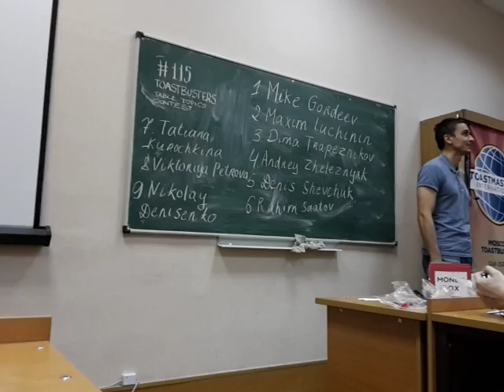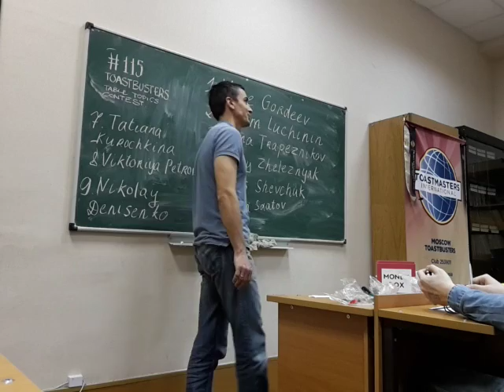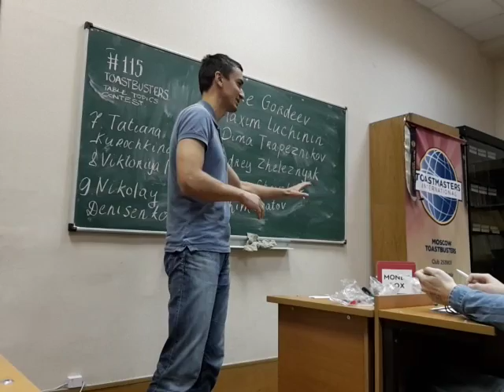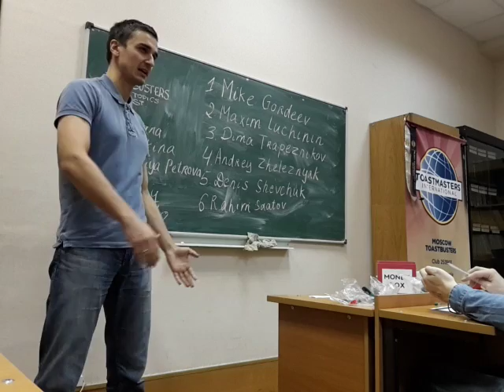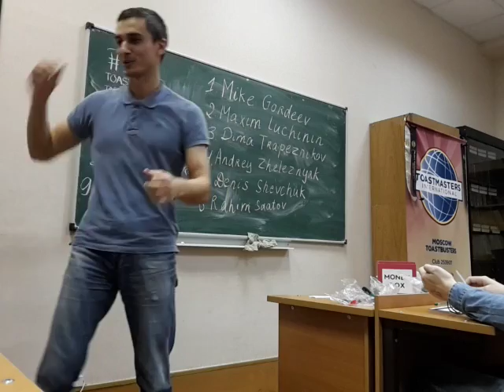Toastbusters meeting #115, 19/10/16 - TT Contest - Denis Shevchuk